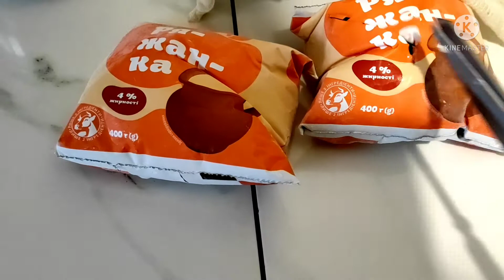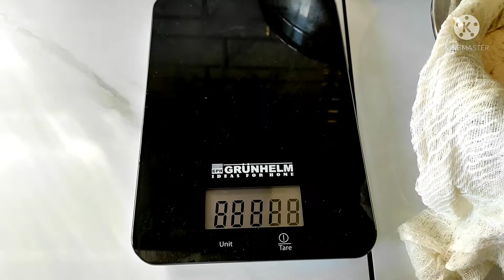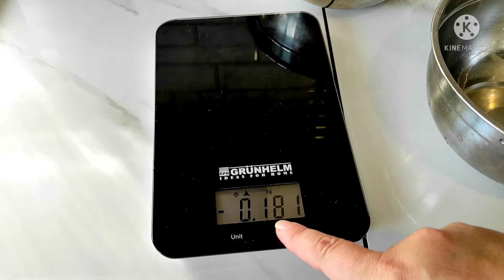Рецепт крем сиру із ряжанки.Простий спосіб як швидко приготувати м'який сир.